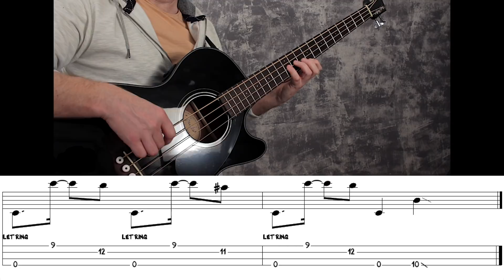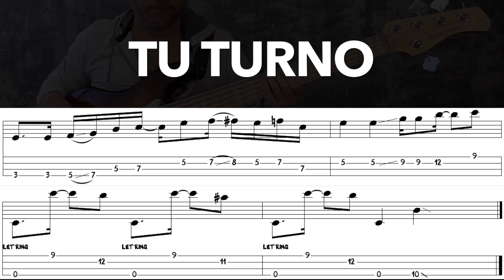Slide Indefinido. Ej. 2 - Serie "Slide en el bajo eléctrico"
La serie "Slide en el bajo eléctrico" está dedicada hablar sobre los diferentes matices de esta técnica imprescindible. Legato slide, shift slide y otros trucos te esperan en los vídeos... ¿A qué esperas?